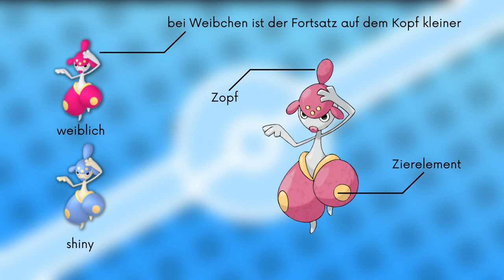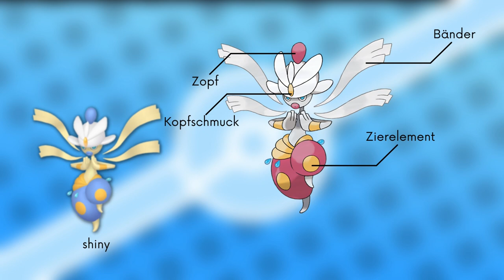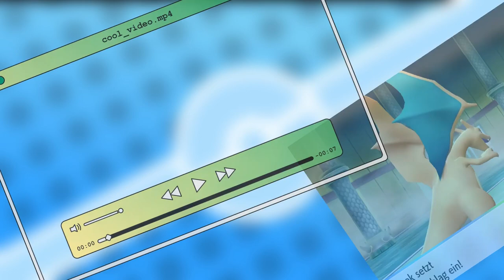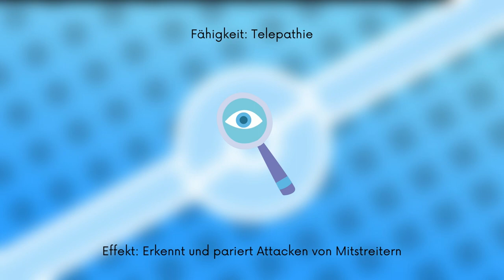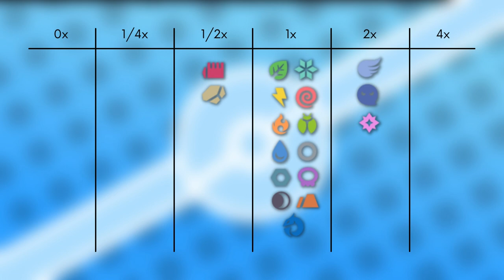Das Pokémon #308 | Meditalis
▶️Worum gehts in diesem Video:

Ich stelle euch das Pokémon Meditalis vor. Dabei schauen wir auf das Aussehen, Attacken, Verhalten, Lebensraum, Entwicklung und Typ Schwächen. Viel Spaß :D

0:00 Intro
0:23 Aussehen
1:40 Attacken & Fähigkeiten
3:08 Verhalten & Lebensraum
3:41 Entwicklung
4:35 Typ Schwächen